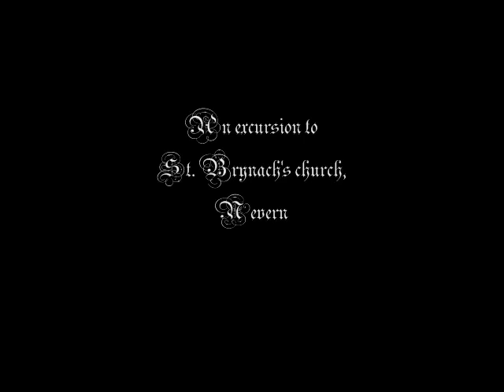Welsh bagpipes - Lloyd's whim - an excursion to St. Brynach's church, Nevern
The music track is an arrangement of mine of the traditional Welsh tune `Lloyd's Whim' exploring both major and minor variations. I play the bacbib as the main instrument - the loud outdoor Welsh bagpipe similar to the Breton veuze - and the horned clarinet - a kind of cross between the Welsh pibgorn and a keyless diatonic clarinet. The wood for this instrument came from one of the 1000 year old yew trees in St. Brynach's churchyard and I decorated the top joint with a reproduction of the celtic cross on a window ledge in the church itself. Hope you like it. Percussion is provided by ace drummer Jez King of Glandwr. It's from my album `Cerrig Dymuniad' which is available to download from:
Download includes a pdf tunebook of the album